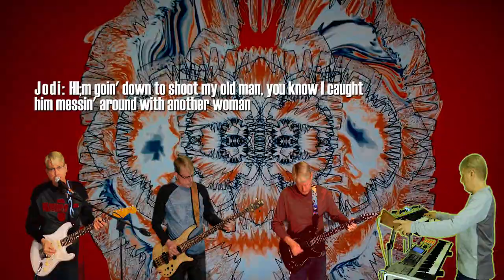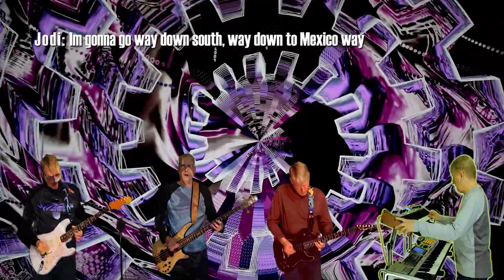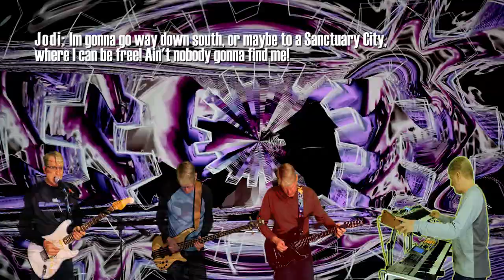Cover of Jimi Hendrix Hey Joe by Chris Aanensen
Here’s some more Jimi Hendrix, without the Hendrix. In the interest of gender equality, this version of Hey Joe is about a girl named Jodi. Her grammar and spelling is poor, her planning bad, and while her singing isn’t the greatest, it might make you lol.

The first half of the song features Drums on Demand drum loops. The second half is Superior Drummer 3.

Lead Guitar
Fender 60s Stratocaster through a Dunlop Crybaby 535Q through a GNX4 mult-effects pedal direct into Sonar Cakewalk Producer

Rhythm Guitar
Jim Adkins Fender Telecaster direct into Line 6 Helix Native guitar software

Bass Guitar
Ibanez SR1300E Bass direct into Helix Native Plugin guitar software

Upper Synthesizer:
Behringer Deepmind 12 synth midi into Arturia Hammond B3 Organ

Lower Synthesizer:
Roland Fantom X6

Drums:
Drums on Demand, Superior Drummer 3

Recording Software:
Cakewalk Sonar Producer